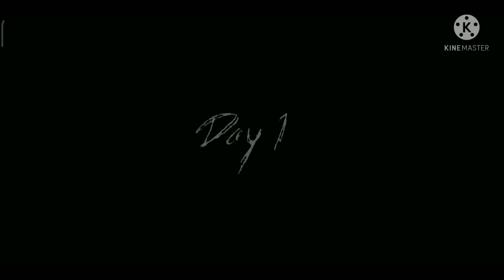I finally train escape from granny house. granny chapter 3 gameplay